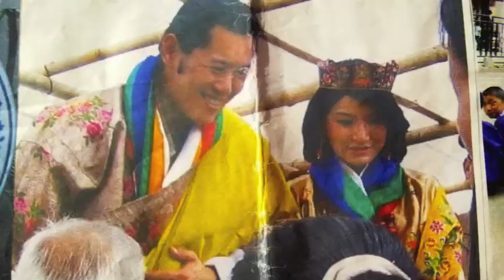札幌人図鑑 松並順子さん ２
第819回　アント英会話スクール　松並順子さん
１、バンザイ岬でアメリカ人とハグをした
２、ブータン大統領の結婚式に出席
３、運転免許証の教科書を翻訳

外国語と翻訳と国際交流が主な仕事。５カ国語に翻訳した自動車学校の教科書と問題集は、全国の教習所で使われている。今日のゲストはアント英会話スクール代表の松並順子さんです。成人式の記念に何かしようとお金を貯め、戦没者の家族の為にサイパンへ石を拾いに行った。バンザイ岬でたまたま居合わせたアメリカ人とハグをして、もっと語学を学びたいと痛感。OLをしながら10年がかりで教室を開いた。ブータンとの交流は15年前から。札幌市からゴミの清掃車を払い受けブータンへ送った事も。ブータン国王の結婚式にも招待され、温かな国民性に触れられたのはいい思い出と語ります。